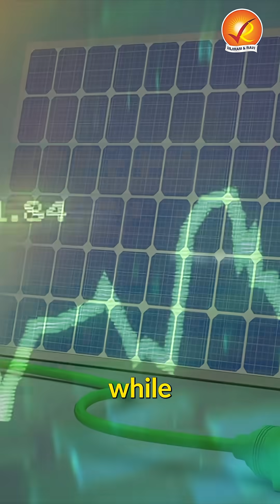Australia’s 40% Renewable Power—Can India Catch Up?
⚡ How did Australia leap from 17% to nearly 40% renewable energy in just 5 years? 🌍 Solar rooftops, giant farms, and bold policies transformed their grid—but can India pull off the same miracle before 2030?